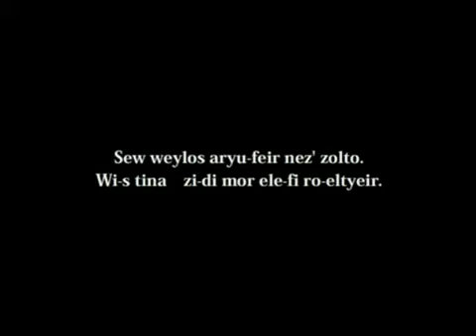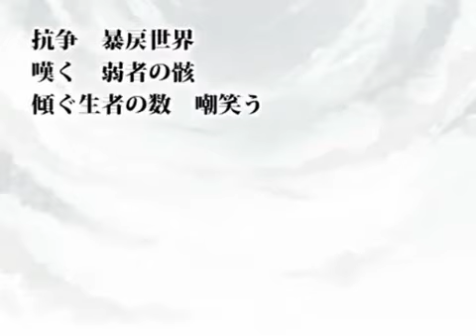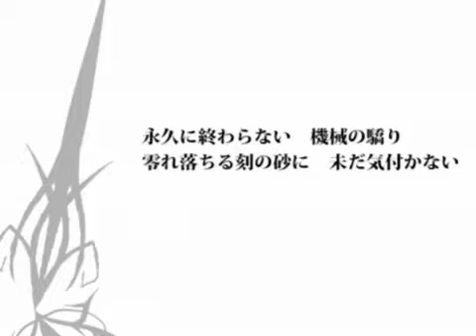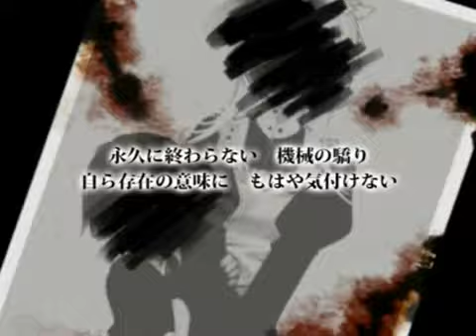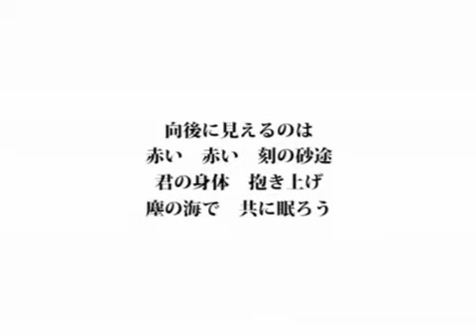【巡音ルカオリジ】 re_Cycle 【コラボ・PV付き】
Nice Luka song and PV =D

作詞・作曲・PV　青磁
ルカ調声　ビタワンP
MIX　ウタP